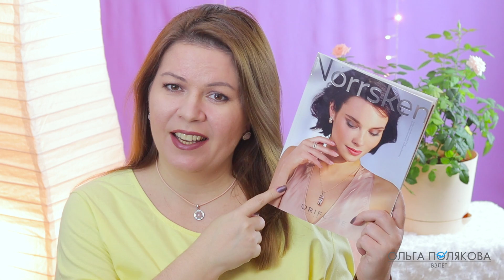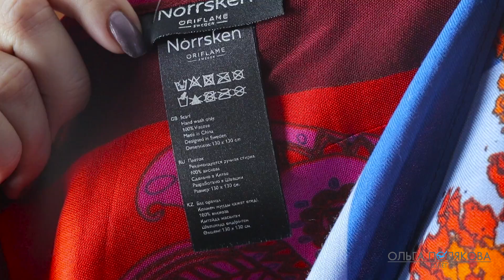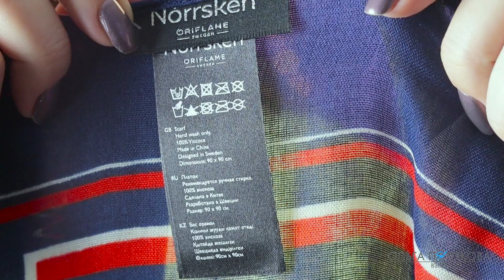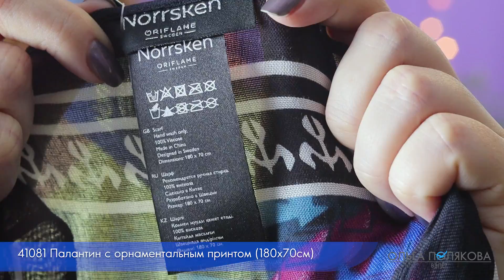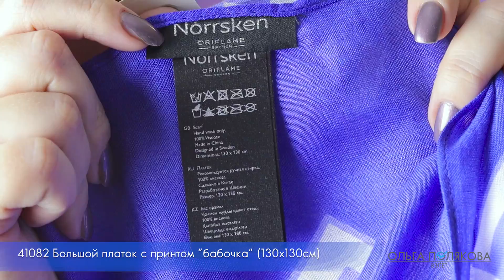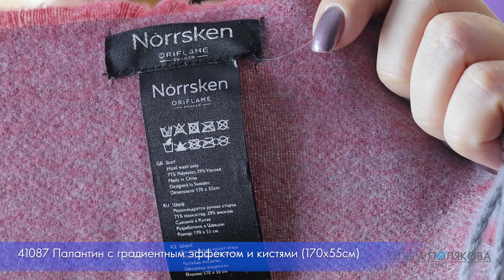ПАЛАНТИНЫ И ПЛАТКИ Norrsken Норхен Орифлэйм 41081 41082 41083 41084 41085 41087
01:03 41083 Большой платок с принтом "листья"
03:04 41085 Платок-каре с клетчатым принтом "бриллиант"
04:15 41084 Платок-каре с пейзажным принтом
05:24 41081 Палантин с орнаментальным принтом
07:10 41082 Большой платок с принтом "бабочка"
08:00 41087 Палантин с градиентным эффектом и кистями

ЗАРЕГИСТРИРОВАТЬСЯ В Орифлэйм, чтобы покупать со скидкой 20% и получать подарки, можно

Если вы хотите зарегистрироваться в Oriflame , как клиент со скидкой или стать моим партнером, то заполните анкету

НО! Где бы вы не заполнили анкету, напишите мне об этом любым удобным для вас способом.